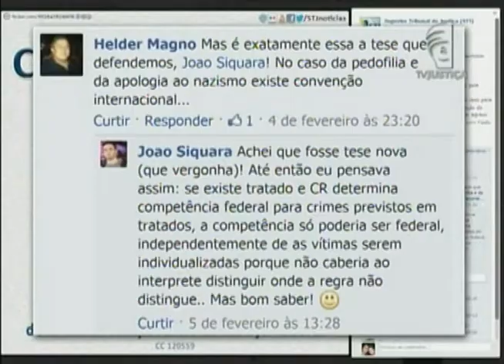Jornal da Justiça - X CONBRASCOM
O Superior Tribunal de Justiça (STJ) está entre os finalistas em três categorias no Prêmio Nacional de Comunicação e Justiça. Na categoria 'Reportagem de TV' concorre o programa STJ Cidadão. E um dos destaques é o STJ Noticias, que entrou na disputa como 'Melhor programa de TV' e também na categoria 'Inovação'.

Veja os detalhes com o repórter Caio Balthazar!